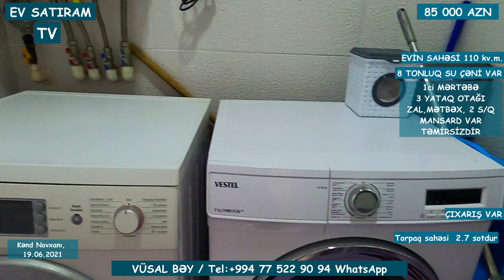QİYMƏT DÜŞDÜ! 75 000 (85 000) MANATA ÖZÜ ÜÇÜN TİKİLMİŞ EV SATILIR /Недвижимость в Баку / EV SATIRAM